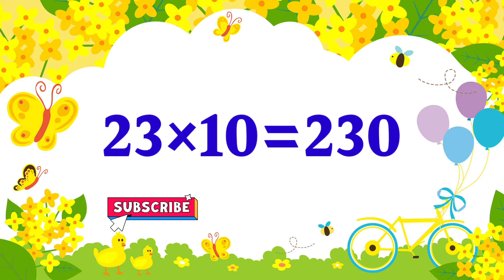Table Of 23 | Learn Multiplication Table Of 23 | 23 Ka Table | 23 Ka Pahada In Hindi And English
Friend's in this video we will show TABLE OF 23.

23 ka table,
23 ka pahada in hindi and english,
learn multiplication,
23 ka pahada,
maths table,
tables for kids,
learn table of 23 bolkar hindi,
23,
multiplication table of 23,
23 multiplication table,
multiplication table of 23 in english,
multiplication for kids,
multiplication table of 23 for kids,
multimplication table of 23 for kids,
23 का पहाड़ा,
23 ka pahada dikhaiye,
23 ka pahada bataiye

thanks.